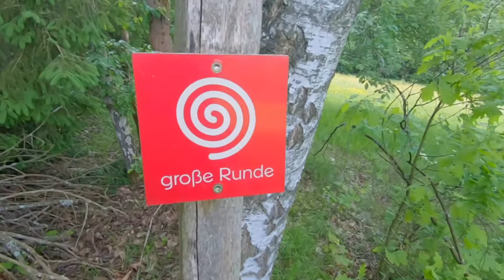Zwiegespräch 1052 (63 - 2021): lange Dürre - große Runde ;)